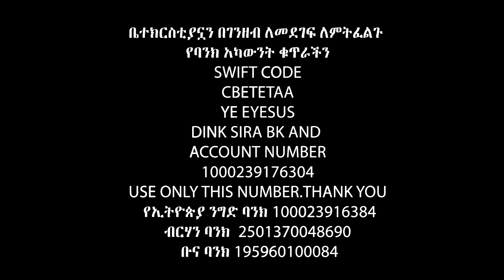ይሄእኮ የሶስት ዓመት ዕንባ ነው Apostle Israel Dansa /Jesus Wonderful tv